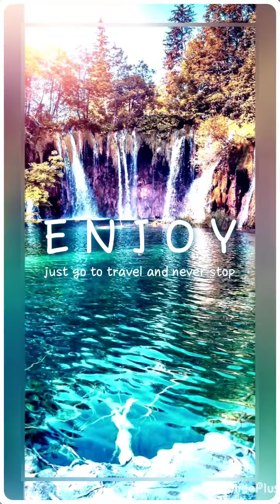I hope you have a great day and I hope you guys enjoy this beautiful video